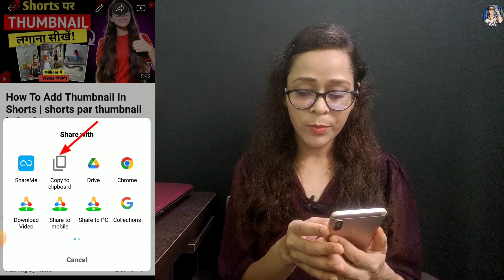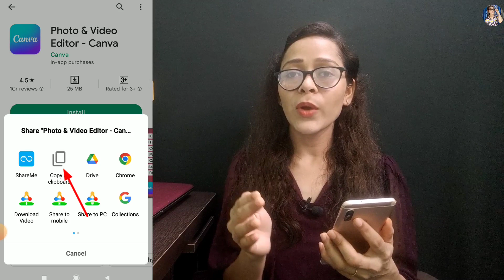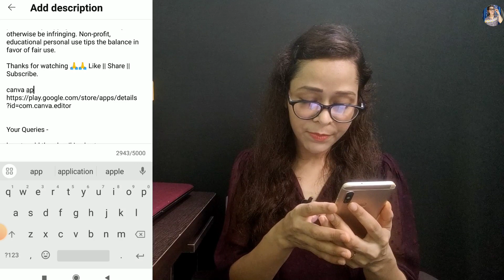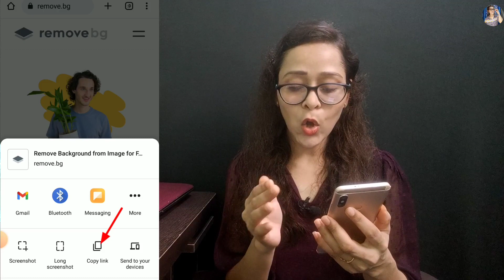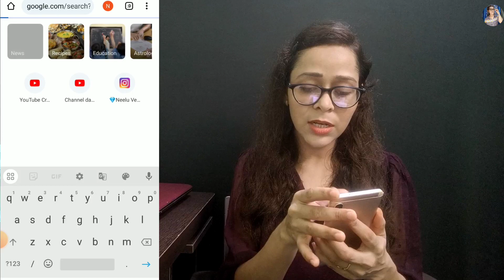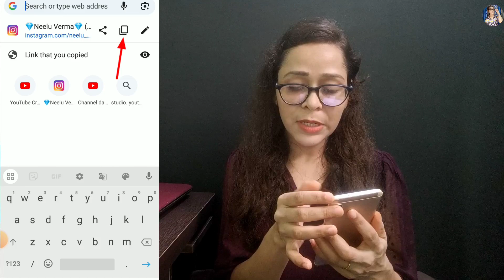How To Add Link In Youtube Video Description | Youtube Video ke Description Me Link Kaise Dale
how to add link in youtube video description

description me link kaise dale

description me link kaise dalte hai

description me link kaise dalen

youtube video description link problem

youtube video description link add

youtube video description link

youtube video description link kaise dale

youtube video ke description me link kaise dale

youtube description me link kaise dale

1. how to add link in YouTube video description
2. description me link kaise dale
5. video ke description me link kaise dete hai